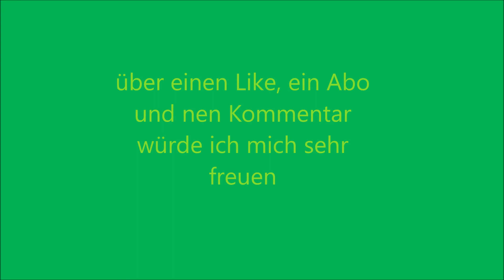LS 19 | Bindlbach | Timelapse | Rundballen stapeln und sammeln | MB Trac | IHC | Ursus